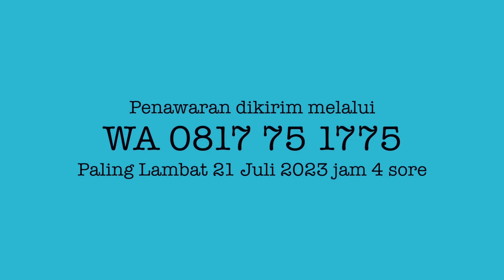Harga Tertinggi Lelang Motor Tua Yamaha V75 1971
SALAM HOBI - Lensa Hobi